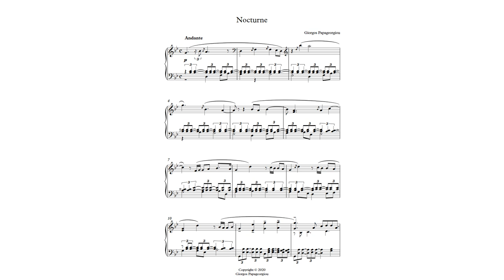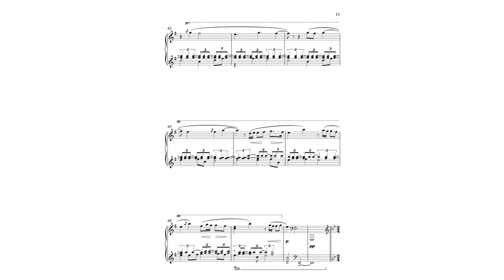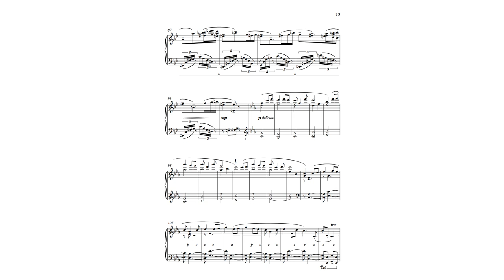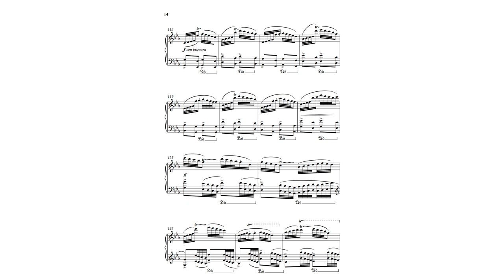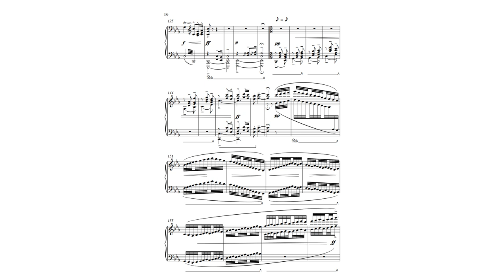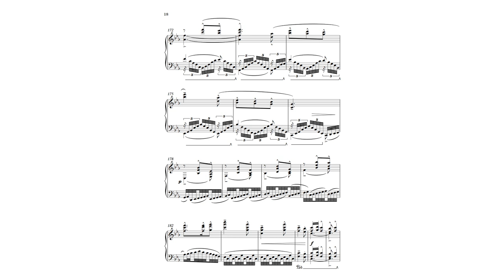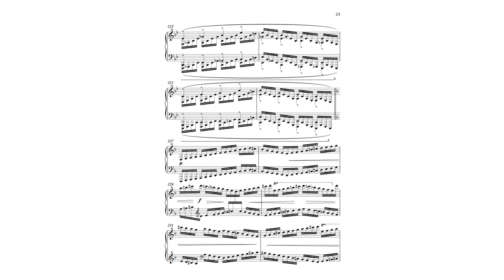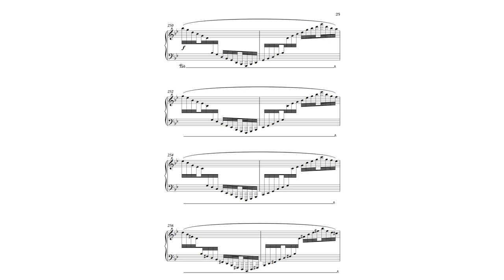Nocturne, Giorgos Papageorgiou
Nocturne, piano
composer Giorgos Papageorgiou